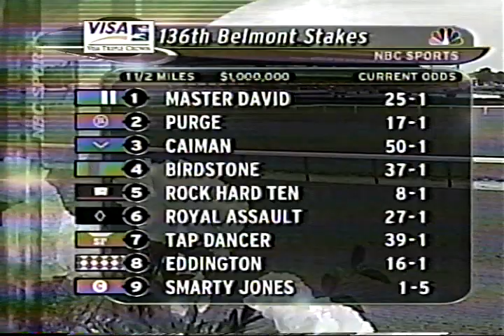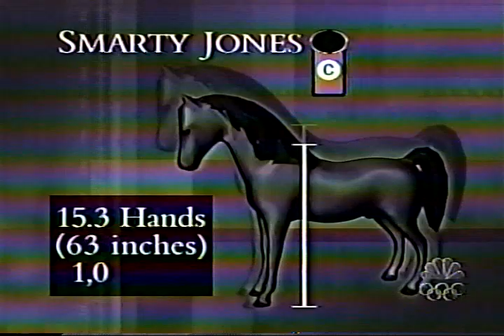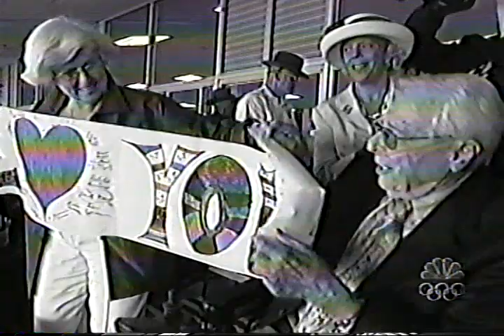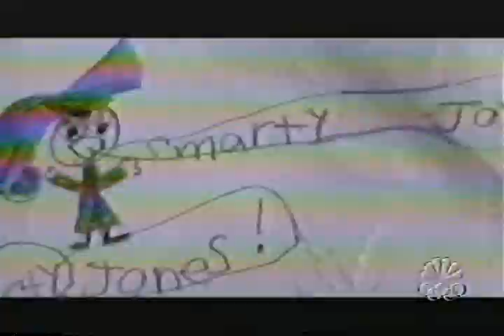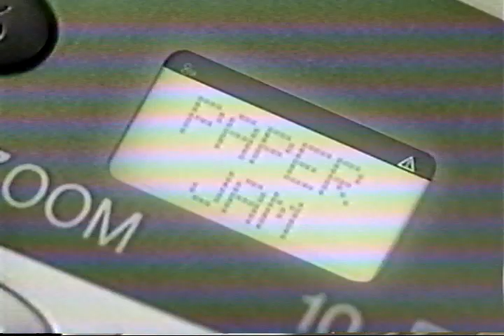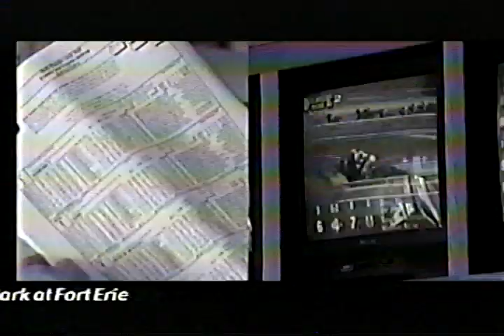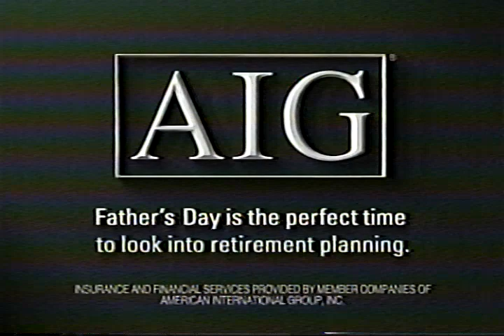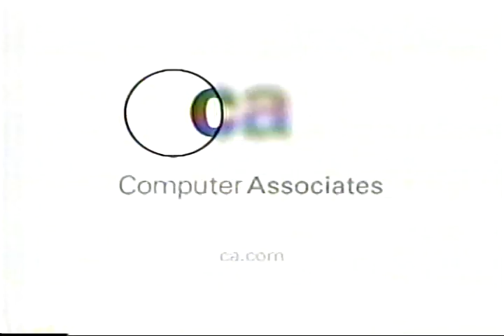2004 Belmont - (Full NBC Coverage)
Birdstone, 2004, 36-1 odds. Trainer Nick Zito is good at turning longshots into Belmont winners. He did so with Da' Tara in 2008, but he first did it with Birdstone in '04. Birdstone broke the hearts of many Americans who were hoping for the popular and dominant Smarty Jones to win the Triple Crown. Although Smarty Jones led in the stretch, he finished a nail-biting second by a length. Birdstone's time of 2:27.50 is the fastest since 2002, when they began counting to hundredths of a second.